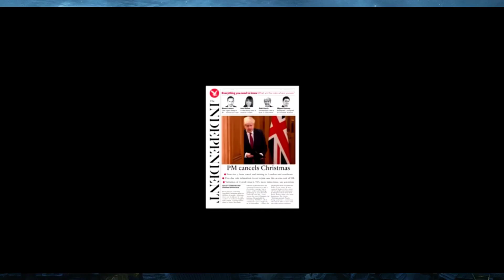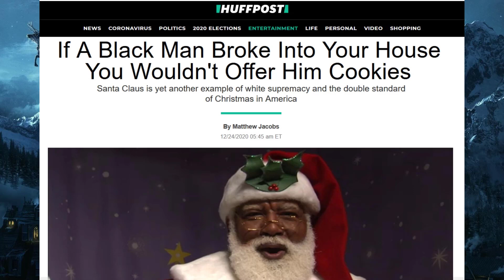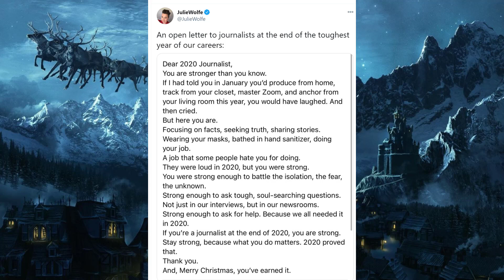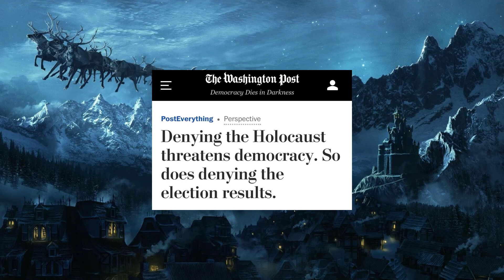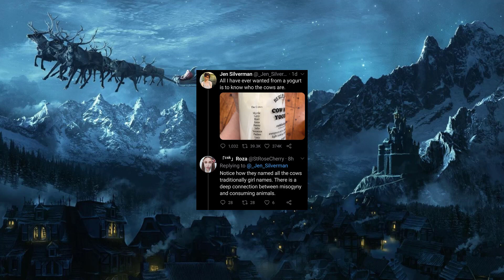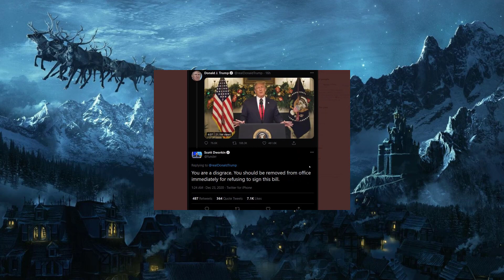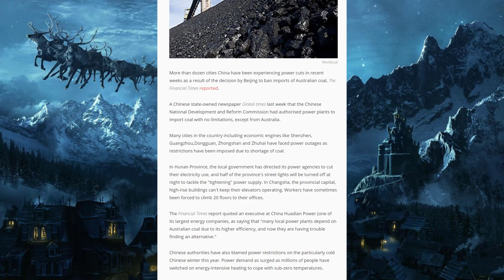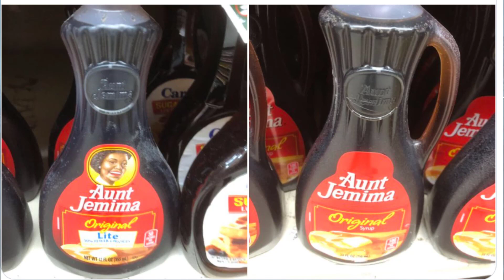This Week In Stupid (27/12/2020)